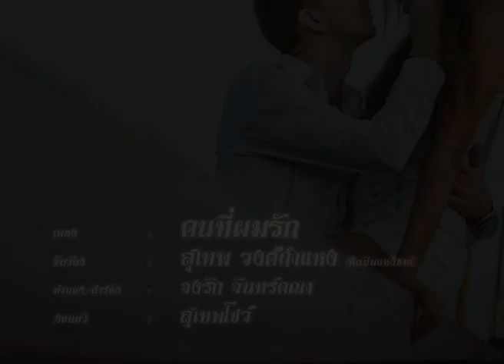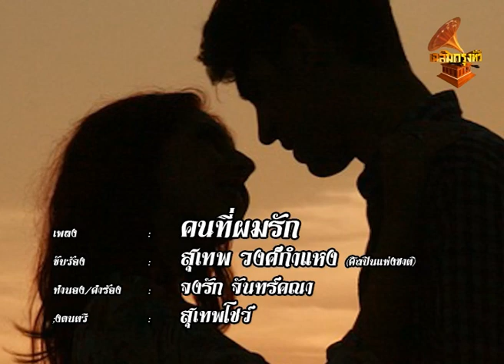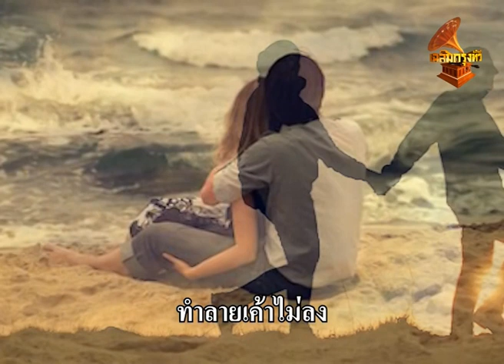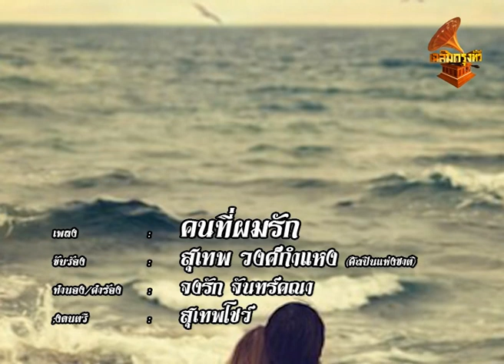คนที่ผมรัก – สุเทพ วงศ์กำแหง (ศิลปินแห่งชาติ) (Lyrics Video) เฉลิมกรุงทีวี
เพลง  :  คนที่ผมรัก
ขับร้อง :  สุเทพ  วงศ์กำแหง (ศิลปินแห่งชาติ)
ทำนอง / คำร้อง :  จงรัก จันทร์คณา
วงดนตรี : สุเทพโชว์